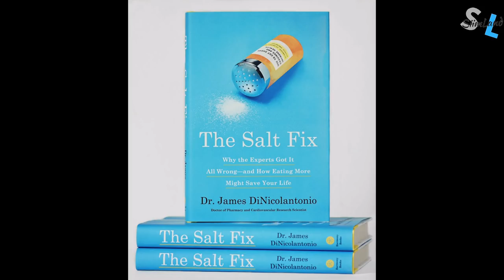How Much Salt and Magnesium with Dr James DiNicolantonio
Timestamps:
Does Salt Cause Heart Disease 02:10
How Insulin Resistance Affects Electrolyte Balance 05:52
How Much Salt Should You Get Per Day 13:05
Do You Need More Salt on Keto 19:50
Which Salts Are the Best 22:10
Best Sources of Potassium Foods 28:35
How Depleted the Food Supply Is of Magnesium 34:50
Why You Need More Magnesium When Stressed Out 41:30
How to Prevent Magnesium Deficiency 51:10
Foods High in Magnesium 58:30

James’ Book The Salt Fix